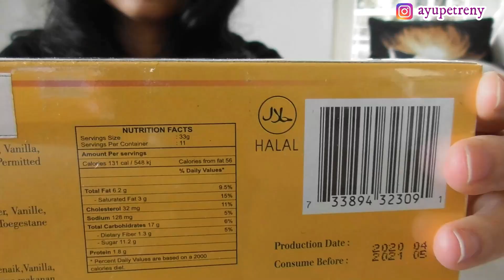Bongkar Belanjaan dari Toko Indonesia di Jerman || Toko Indonesia Bisa Kirim ke Semua Negara Eropa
Hai semuanya,
Terutama untuk teman-teman yang tinggal di Eropa tapi tidak ada toko Indonesia di negaranya, bisa coba toko Indonesia di Jerman. Mereka bisa kirim ke seluruh negara Uni Eropa